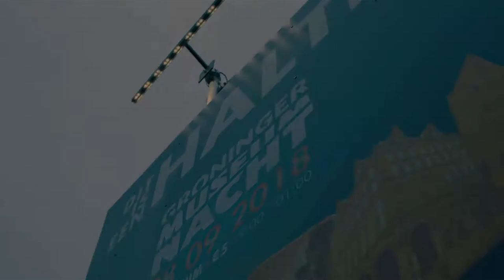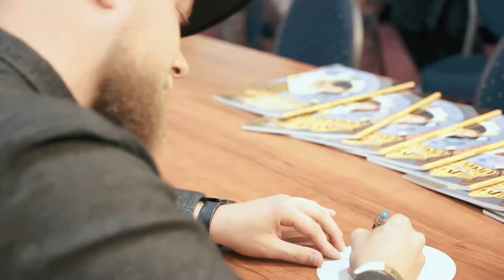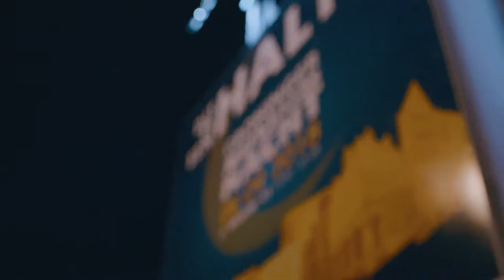Museumnacht 2018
Op zaterdagnacht 8 september 2018 openden het Groninger Museum, het Nederlands Stripmuseum, het Universiteitsmuseum, GRID Grafisch Museum en het Noordelijk Scheepvaartmuseum hun deuren van 19.00 uur ‘s avonds tot 1.00 uur ’s nachts. Voor 5 euro bezocht je de 5 musea, die speciaal voor dit event uitpakten met lezingen en performances van bekende kunstenaars, muziek, theater, expedities en workshops.

Samen met projectleider Lynn Zwartsenburg stelden we een strakke planning op, zodat we de highlights bij alle vijf de musea konden meepikken. In twee teams vertrokken we, elk met een eigen programma. Onze missie: zoveel mogelijk van de sfeer te proeven die de extra ‘side-events’ in en rond de musea met zich meebrachten.

Want sfeervol, dat was het. De nacht vol cultuur werd drukbezocht: ruim 3.500 mensen, waaronder veel kinderen en buitenlandse studenten, vonden hun weg naar de musea. Hoogtepunten waren onder andere Hella en Freek de Jonge die in het Groninger Museum een preview gaven van hun nieuwe performance, de striphelden die rondliepen in het Stripmuseum, de open ateliers van GRID, de comedy en live muziek in het Universiteitsmuseum en de tentoonstelling Groningen in 3D van het Noordelijk Scheepvaartmuseum.

Om bezoekers van museum naar museum te brengen, waren er tientallen fietstaxi’s en zelfs een watertaxi om de afstand van de Westerhaven tot het Groninger Museum te overbruggen. Needless to say, ook wij stapten met camera en apparatuur in om de strakke planning te bewaken – en natuurlijk om onderweg nog wat mooie beelden te schieten.

Benieuwd naar wat wij voor jou kunnen betekenen?